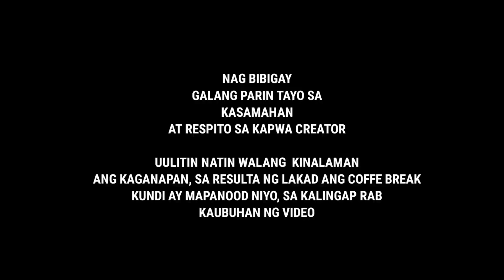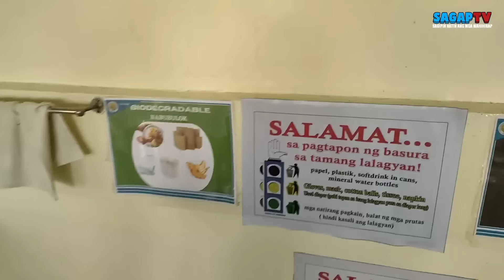COFFE BREAK NAMIN NILA EDU SA CANTEEN